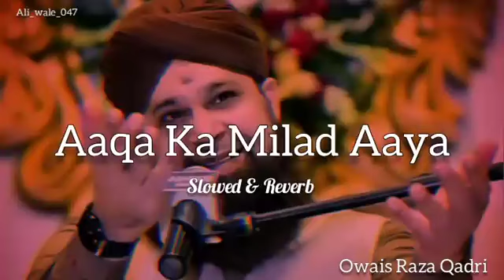Aaqa Ka Milad Aaya [Owais Raza Qadri naat] Slowed Reverab Sajidhusain100k 🌻🍁🍁🥀🥹🥀✨💮🌸💫🙌🤲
Owais Raza Qadri naat Slowed Reverab

Owais Raza Qadri naat shrif

Slowed & Reverab naat-e-Sharif